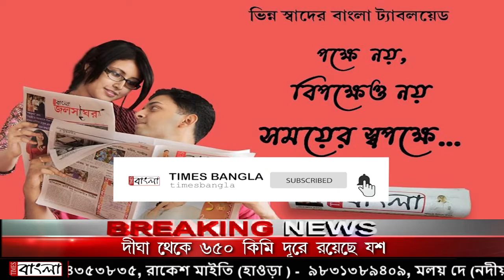গঙ্গার জলে করোনার মৃতদেহ গুজবে ক্ষতিগ্রস্ত হচ্ছেন মৎস্য ব্যবসায়ী